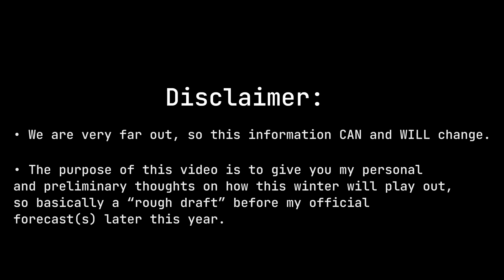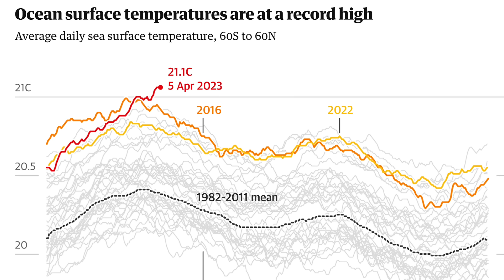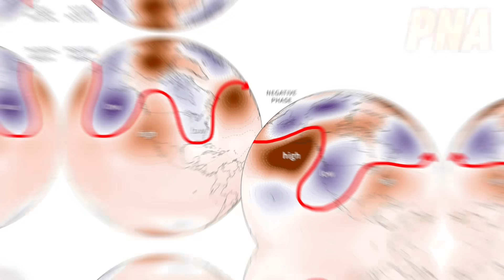First Preliminary Winter Forecast 2023-2024 | Early Predictions and Outlook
My next winter weather update will include *updated* information along with even more details about worldwide climate anomalies.

Welcome! I’m excited to present to you my FIRST Preliminary Winter Forecast for the winter season of 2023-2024. This video covers North America, but primarily the United States. In this video, we are going to break down the mechanics that will play a role in our winter weather this year. We will also analyze why it will be different than the last few winters.
I hope you enjoyed the video! You can also help by leaving a like on the video, sharing, and even commenting if you have any questions!

About me:
Hey! On this channel you will find plenty of weather related content covering ongoing and upcoming dangerous weather events.